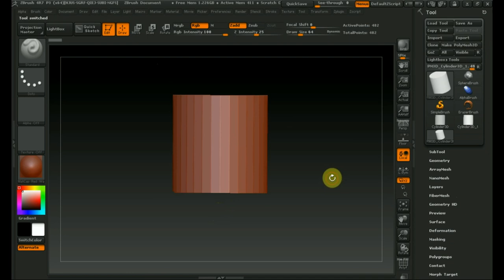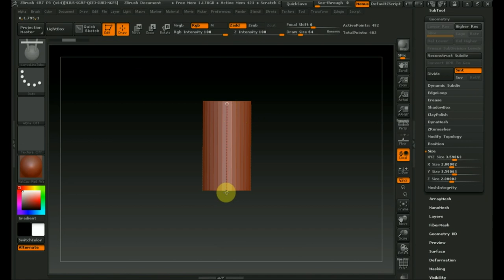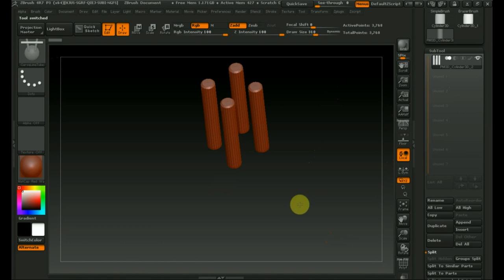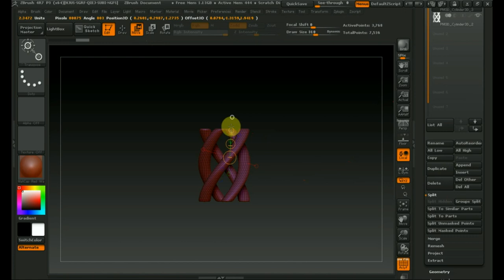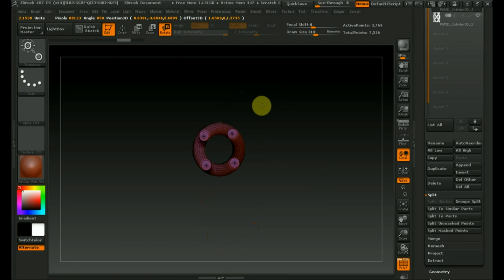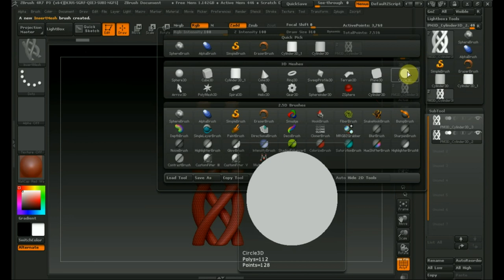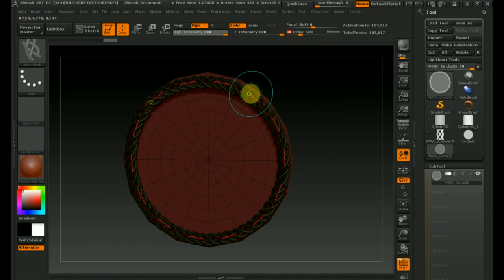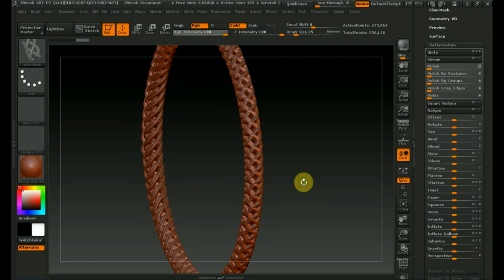Zbrush 4R7 кисть плеть